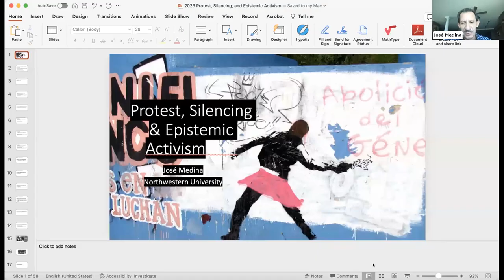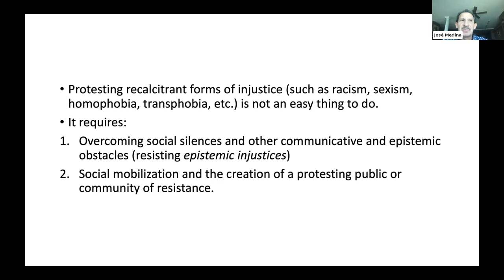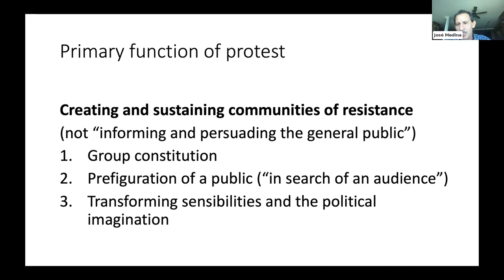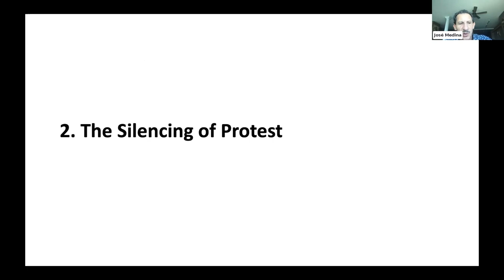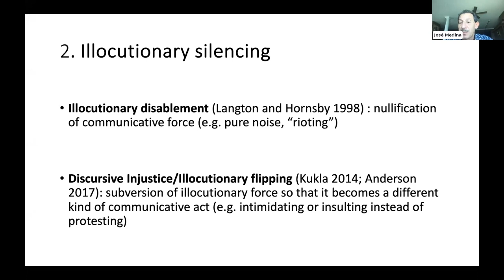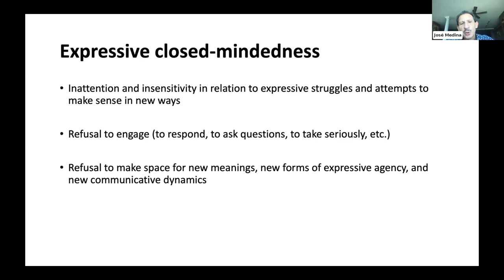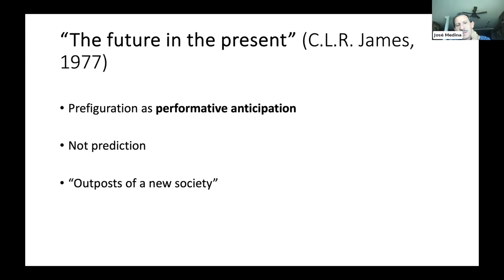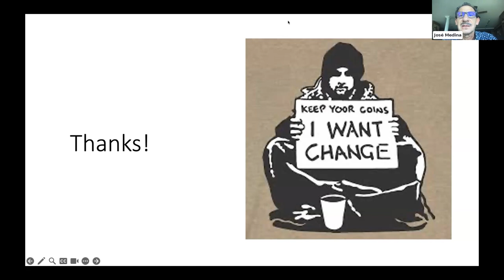José Medina - Protest, Silencing, and Epistemic Activism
José Medina - Protest, Silencing, and Epistemic Activism - Oct 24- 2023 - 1:15–2:10 p.m. CDT - SMRCK Conference